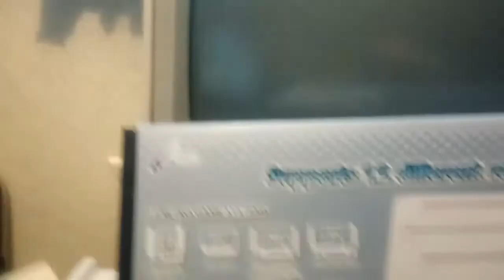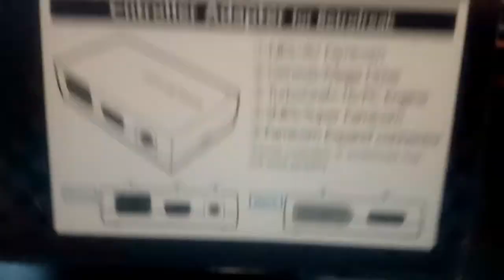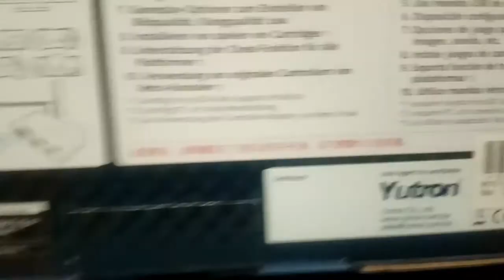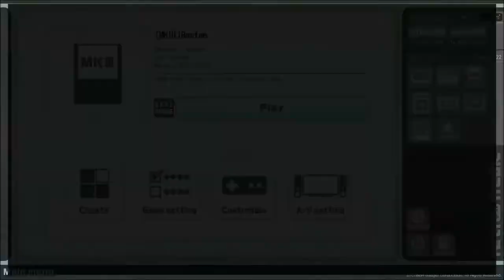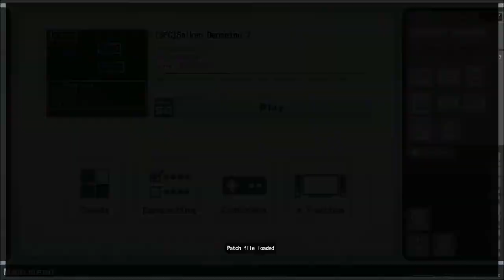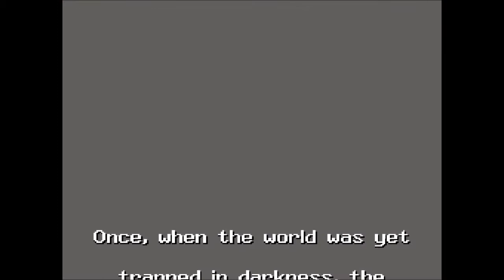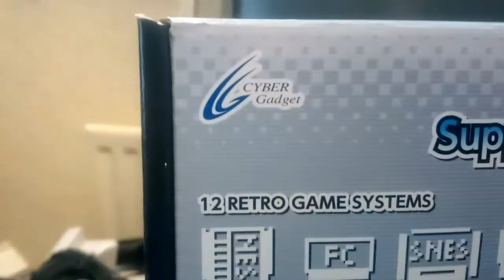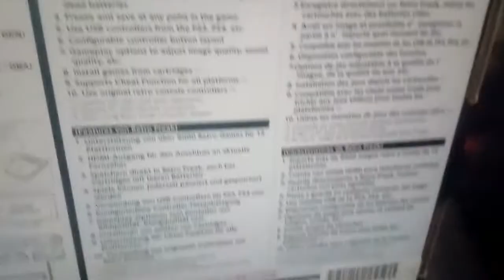Retro Freak Review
I take a look at the Retro Freak multi system, is it any good?